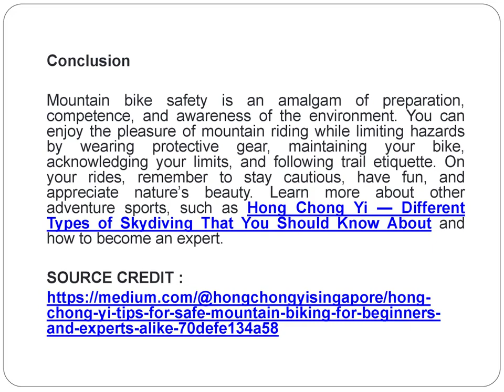Hong Chong Yi — Tips For Safe Mountain Biking for Beginners And Experts Alike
Mountain biking is a thrilling outdoor activity that incorporates physical endurance, skill, and the excitement of exploring nature. However, when participating in this adventurous activity, it is critical to consider safety. If you have already read Hong Chong Yi’s Guide to Mountain Biking — Exploring the Wilderness on Two Wheels, you know about different mountain biking routes worldwide and how to try them.